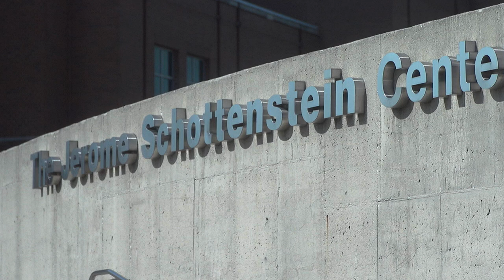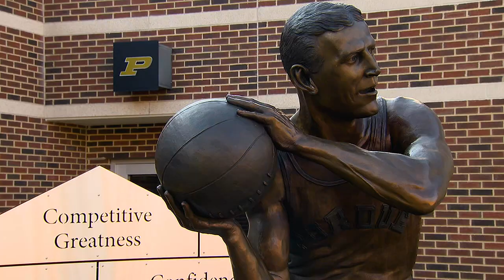How Jaden Ivey Learned the Game From His Mother | Purdue Basketball | The Journey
Find out how Purdue’s Jaden Ivey learned his knowledge of the game from his mother Niele, the head women’s basketball coach at Notre Dame.